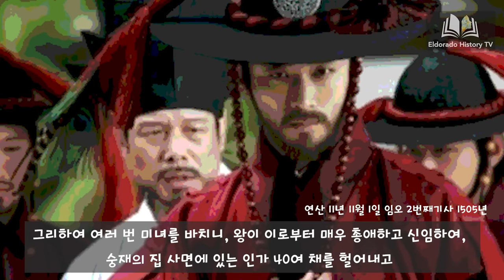연산군이 겁간한 누이 휘숙옹주 / 그녀의 남편이 죽고 난 후 재갈을 물린 이유는?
1. 연산군이 아낀 누이, 휘숙옹주
2. 채홍사 최고의 간신 임숭재
3. 여동생을 겁간한 연산군